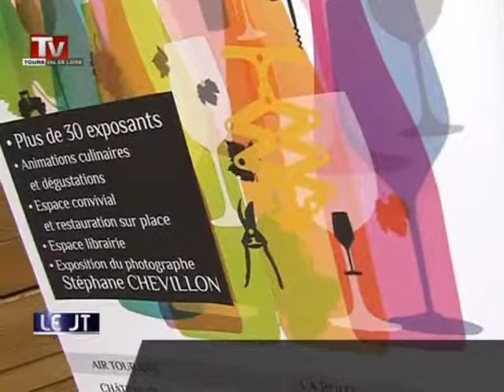Vitiloire et la Cité de la Gastronomie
Sites webs/blogs, copiez cette vidéo avec le bouton "Intégrer" !
 Grand succès pour Vitiloire qui a accueilli 30 000 personnes à Tours. L'occasion de faire le point sur la cité internationale de la gastronomie.